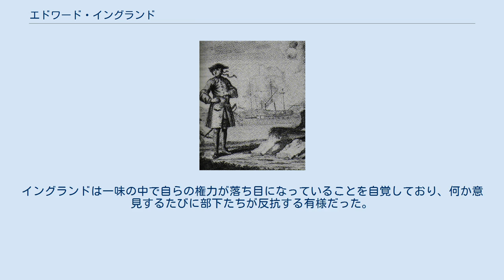エドワード・イングランド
エドワード・イングランド（Edward England、1685年 - 1720,1721年）は、アイルランド出身の海賊。
主にロイヤル・ジェームズ号とファンシー号を指揮した。
彼の海賊旗はサミュエル・ベラミーのものとほとんど同じであり、髑髏の下に交差する骨であった。
 イングランドは1685年頃にアイルランドにてエドワード・シーガーとして生まれた。
彼はヘンリー・ジェニングスの部下としてフロリダ湾で難破したスペインのガレオン船から財宝を盗み出す遠征に参加した。
その後チャールズ・ヴェインの部下として航海し、やがて船を与えられて独立する。
1720年、イングランドと一味はアフリカのコモロ諸島でジェームズ・マックラ船長のカサンドラ号と戦闘となる。
多数の死傷者が出たにもかかわらず、イングランドがマックラを逃がしてしまったために部下たちは投票によってイングランドを船長の座から追いやり、モーリシャス島に置き去りにした。
彼はボートでマダガスカルに渡ったが、1720年か1721年におそらく熱帯病で死んだ。
 1685年頃、アイルランドにてエドワード・シーガーとして生まれ、おそらくはカトリック教徒として育てられた。
スペイン継承戦争の最中ジャマイカに渡ったのち、私掠船の航海士を務めた。
しかし一行は海賊クリストファー・ウィンターに捕われ、これが切っ掛けとなり海賊稼業に乗り出すこととなる。
おそらくこの頃シーガーの姓を捨て、イングランドを名乗るようになったとされる。
 1716年、ヘンリー・ジェニングスの部下となったイングランドは、フロリダ湾で難破したスペインのガレオン船から財宝を掠奪する攻撃に参加した。
1718年、イングランドはチャールズ・ヴェインの操舵手となった。
ヴェインのスループ船ラーク号はイギリス海軍のフェニックス号に捕えられるが、後に解放される。
 1718年、イングランドはヴェインから船を与えられて独立した。
バハマ植民地総督のウッズ・ロジャーズがナッソーへやって来たさい、多くの海賊が王の赦免を求めて降伏したが、ヴェインと配下の海賊たちはこれを拒否した。
イングランドも例外ではなく、一味はアフリカへ向かった。
 一味はシエラレオネでブリストル籍のスノー船カドガン号を拿捕する。
この船の船長はスキナーという男で、イングランドの部下のうち数人はかつて彼の船の乗組員だったことがあった。
スキナーは彼らといさかいを起こし、給与を払わずに追い出してしまった過去があり、恨みを持っていた海賊たちはスキナーに虐待を加えた。
チャールズ・ジョンソンの『海賊史』によると、海賊たちはこう言ったとされる。
 「これはこれは、スキナー船長じゃねえですかい。俺はあんたに会いたかったぜ。あんたには随分と借りがあるから、たっぷり礼をさせてもらいますぜ」 そう言うやいなや、海賊たちはスキナーをウィンチに縛り付けてから酒瓶で殴りつけた。
さらに彼らはスキナーの命乞いを無視して甲板中を引き回し、散々鞭打った。
最後には「いい船長だった」と言い放ってフリントロックで頭を撃ち抜いてしまったという。
 イングランドはカドガン号の乗組員たちを自分の部下とするつもりであったが、この船に一等航海士として乗船していたハウエル・デイヴィスはこれを拒否した。
デイヴィスは海賊の仲間になるぐらいなら死んだ方がマシだと言い放ち、この勇気に感心したイングランドはカドガン号の指揮権をデイヴィスに与えて解放した。
この一件がデイヴィスの海賊としてのキャリアのスタートとなり、後にデイヴィスの部下となるバーソロミュー・ロバーツにも繋がることとなる。
 その後、イングランドはパール号を拿捕すると自らの旗艦とし、ロイヤル・ジェームズ号と改名した。
1719年の春、ガンビア川やケープ・コーストの沿岸を荒らしまわり、10隻もの船を掠奪、拿捕した。
これらのうち2隻をイングランドのもとから離れるロバート・レーン、およびロバート・サンプルに与えた。
更にヴィクトリー号を僚船とし、ジョン・テイラーという荒くれの男に指揮を任せた。
 アフリカ沿岸を掠奪しながら航海したイングランドの一味はウィダーに向かうが、当地は既にラ・ブーシュ船長というフランス人海賊に掠奪された後であり、これは徒労に終わった。
一味は近くの港に入港してそこで数週間過ごすが、現地の女たちに乱暴を働き、住民と争いを起こして数人を殺害するにまで至った。
さらに集落を焼き払ってしまったという。
 フ...